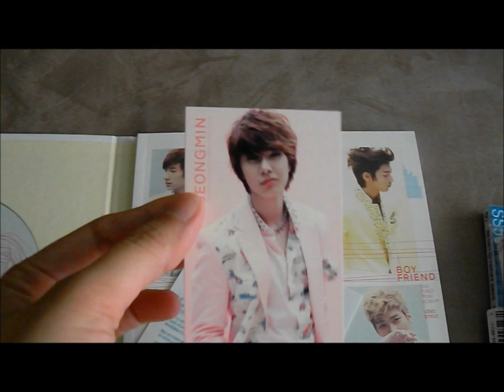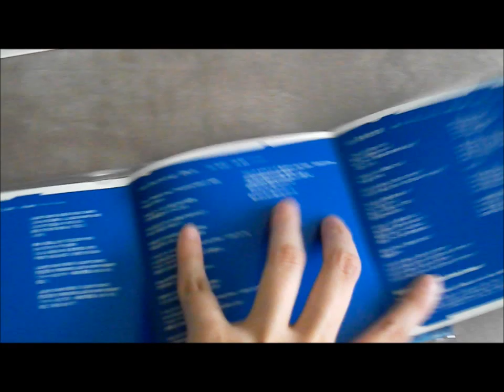YesAsia Haul: Boyfriend, SS501 Lucky Days, Alice Nine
Photocard: boyfriend- jeongmin, ss501- hyun joong
Albums in this haul: Boyfriend Love Style, SS501 Lucky Days Single Taiwanese version, Alice Nine 9 Album CD+DVD Taiwan Release.

Out of all the members of ss501 I got the last member I wanted for the card.. T_T Oh well... but I am happy with who I got in Boyfriend so yeah :)